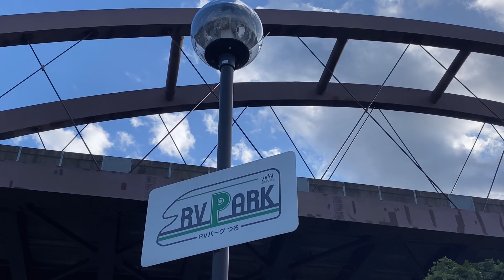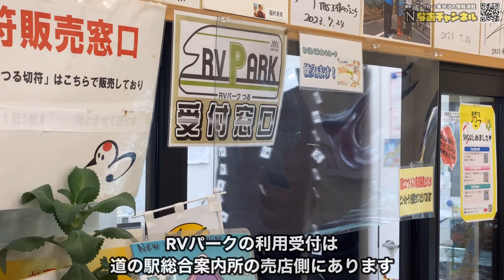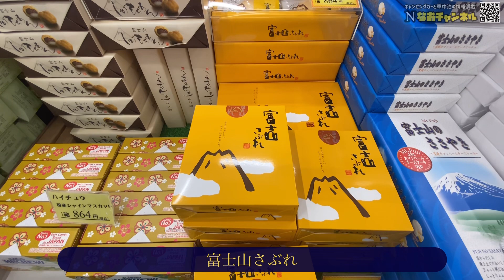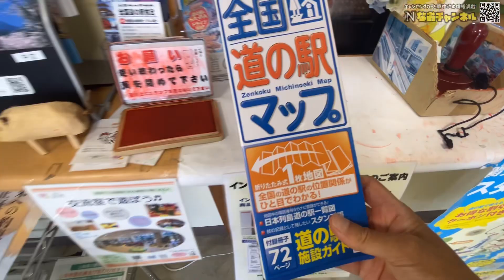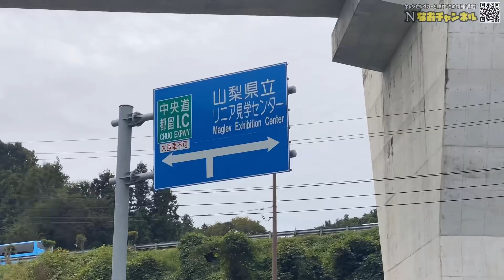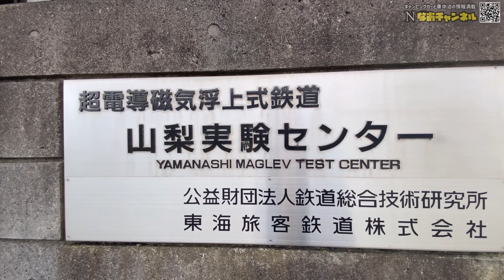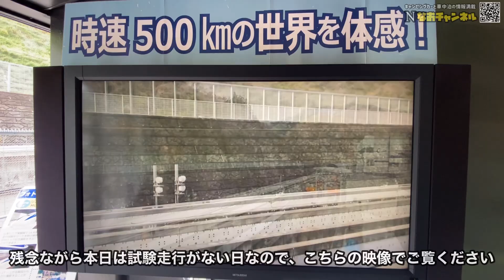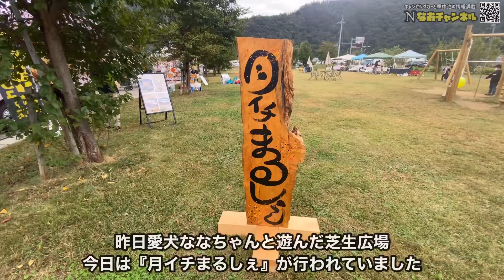輸入キャンピングカーアドリア行き当たりばっ旅、時速500㎞の世界を体感！RVパークつるに泊まってリニア見学センターに行こう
アドリアソニックで行き当たりばっ旅🚍　今回は山梨県都留市の『道の駅つる』に併設されているRVパーク、『RVパークつる』に泊まりました。
久々のRVパーク車中泊でワクワク感いっぱい😉　歩いて行ける距離に『山梨県立リニア見学センター』がありますので時速500㎞の体感が楽しめる展示車両に乗ったり、ゆっくり遊べましたので、お勧めのRVパークです😉　ぜひ皆さんの『くるま旅』の参考にして下さいね🤗
今回もアドリアソニックで一緒に旅する気分で最後まで観てもらえたら幸いです🍀